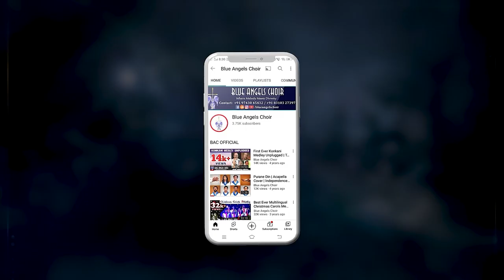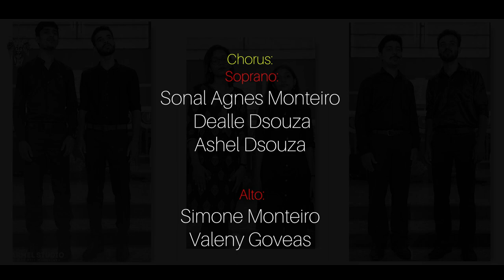Bhogos Mhaka | Konkani Lenten Hymn | Blue Angels Choir | BAC Originals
▶️ PS: Earphones highly recommend for the best experience of the backing Vocals
Lyrics:
Rev. Fr. JoCy Siddakatte OCD

Tune and Harmonization:
Denzil Pereira

Music Produced and Arranged:
Dolwin Kolalagiri

Lead Vocals:
Cliyon Dsilva

Chorus
Soprano:
Sonal Agnes Monteiro
Dealle Dsouza
Ashel Dsouza

Alto:
Simone Monteiro
Valeny Goveas

Tenor:
Dheeraj Lobo
Hayden Sequeira

Bass:
Neel Coelho
Hansel Rego

Mixing and Mastering:
Srikanth Srinivas Chennai at Daijiworld Audio Visual Pvt Ltd

Recorded at:
Carmel Audio Studio by Stephen Frank

Cinematography & Editing:
Carmel Studio, Carmel Hill, Mangalore
(Director: Rev. Fr. Stephen Lobo OCD)

Location Credits:
Infant Mary Church, Bajjodi, Mangalore

Social media Partners:
Konkani Beatz
Cruize Official
Honest Porbulu

Poster Design:
Gratia Graphic Design

Special Thanks to:
Rev. Fr. Ivan Dsouza, OCD
Ashish Joseph Carvalho
Vivian L Veigas
Elwin Barboza
▶️ Lyrics:
1. ಸೊಡ್ಲೆಂ ತುಕಾ ಎಕ್ಸುರೆಂ‌ಚ್ ರಡುಂಕ್
ಸೊಡ್ಲೆಂ ತುಜೆಂ ವಸ್ತುರ್ ಫಾರುಂಕ್
ಸೊಡ್ಲೆಂ ಹಾಂವೆಂ‌ ಉಗ್ತಿ ಲಜ್ ಭೊಗುಂಕ್
ಸೊಡ್ಲೆಂ ತುಕಾ  ವ್ಹಳ್ವಳುನ್ ಮೊರುಂಕ್

Ch: ಓಹೋ! ಕಾಳ್ಜಾಂತ್ ಆಜ್ ರಡ್ತಾಂ
ಸೊಮ್ಯಾಕ್ ಮ್ಹಜ್ಯಾ ದೆಕ್ತಾನಾ
ಶಿರ್ಶಿರೊ ಧಾಂವ್ತಾ ಆಂಗಾರ್ ತುಜೆ
ಕಶ್ಟ್  ನಿಯಾಳ್ತಾನಾ
ಭೊಗಸ್ ಮ್ಹಾಕಾ, ಭೊಗಸ್ ಆತಾಂ
ಪಾತ್ಕಿ ಹಾಂವ್ ಭೊಗಸ್ ಮ್ಹಾಕಾ

2. ಜಾಲೊಂನಾ ಹಾಂವ್ ಈಶ್ಟ್ ಖರೊ
ದುಶ್ಟ್ ನ್ಹಂಯ್ ತರೀ ಮನಿಸ್ ನ್ಹಂಯ್ ಬರೊ
ಸಾಸ್ವಾತಿತ್ಲೊ ವಿಶ್ವಾಸ್ ನಾತ್ಲೊ
ಹಾಂವ್ ಯಿ  ಶಿಸ್ ಕಸೊ ಜಾತಲೊಂ?

Weekends With BAC :
▶️ We undertake Choirs and Micro Bands